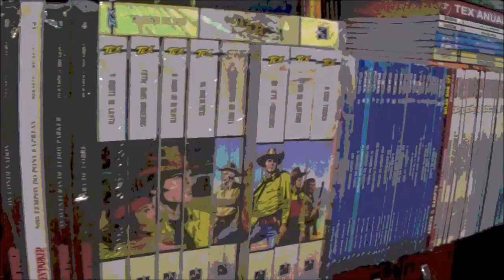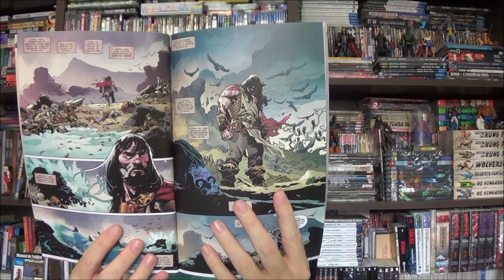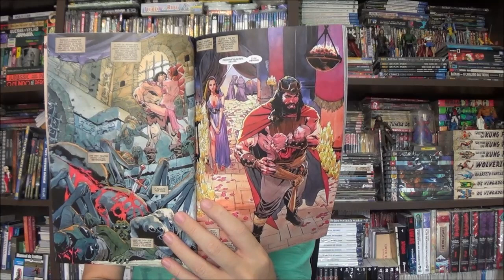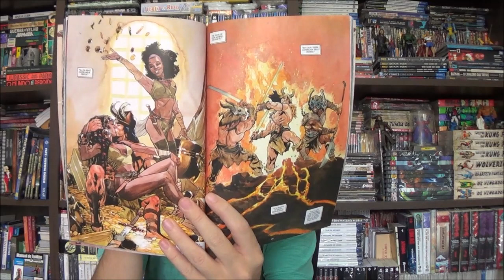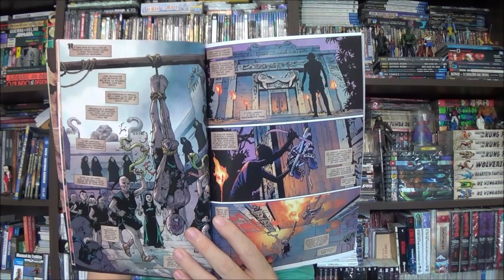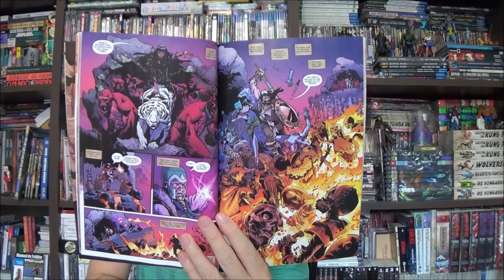Chapéu do Presto - Conan Rei: A despedida da Marvel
Bem-vindos a mais um Chapéu do Presto, no episódio de hoje trago uma despedida, o gigante hiboriano mais uma vez vai embora da Marvel para se aventurar em novas paragens.